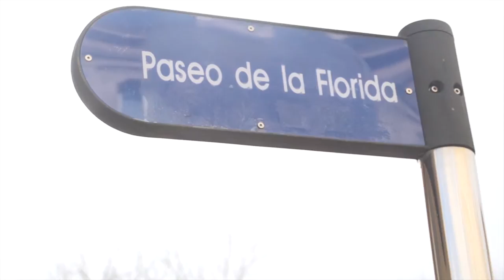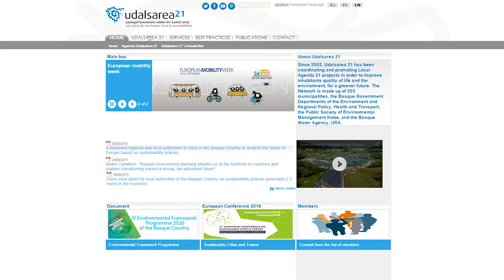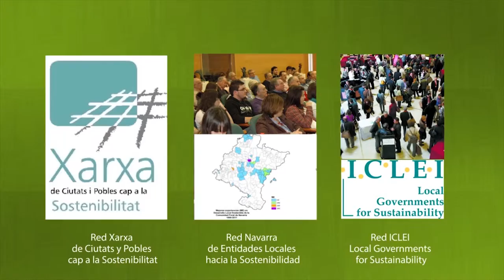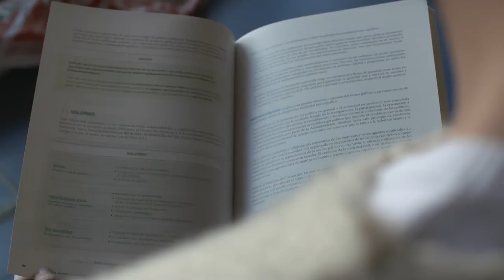Local sustainability policies in Basque Country